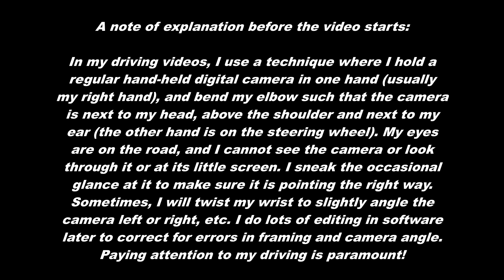A Drive in the Colorado Rocky Mountains: Part 1, I-70 Denver to Glenwood Canyon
In this 5-part series of videos, what I might normally call an 'odyssey', I present scenery from my 2-day drive on highways in the north-Colorado section of the Rocky Mountains on September 23 & 24, 2023.

First, I drove westbound on interstate highway 70 (I-70) from Denver to view some of the Grand Mesa area near the town of Palisade (just east of Grand Junction), passing through the spectacular Glenwood Canyon en route. Then I drove back eastbound on I-70, once again passing through Glenwood Canyon, as far as Silverthorne, then north on Colorado state highway 9 to Kremmling. From there, I drive eastbound on US highway 40, passing through scenic Byers Canyon, and on through Rocky Mountain National Park on US highway 34. I stayed overnight at Estes Park, then continued the second day on highway 34 through Bog Thompson Canyon, ending in the city of Loveland.

- Part 1 is westbound on I-70 from Colorado highway 470 to the est end of Glenwood Canyon.
- Part 2 is westbound on I-70 through Glenwood Canyon, continuing west to the Grand Mesa area near Palisade.
- Part 3 is back eastbound on I-70 (through Glenwood Canyon again) to Silverthorne, north on state highway 9 to Kremmling, then east on US 40 to the southwest entrance of the national park near Granby.
- Part 4 is US 34 through Rocky Mountain National Park to my hotel in the town of Estes Park.
- Part 5 is eastbound on US 34 from Estes Park to the conclusion of the drive in Liveland.